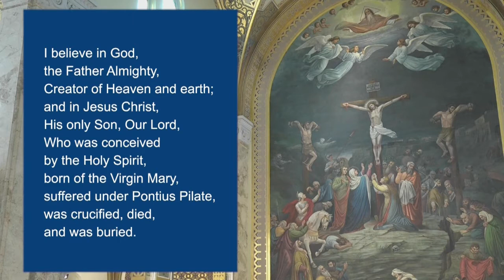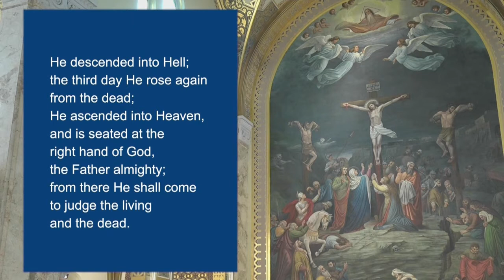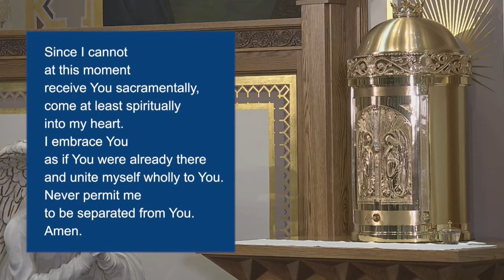Sunday Mass 9/18/2022